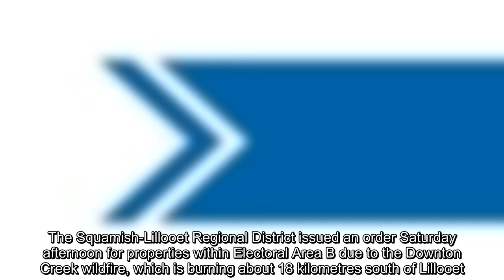B.C. Wildfire Service warns of multiple out-of-control fires